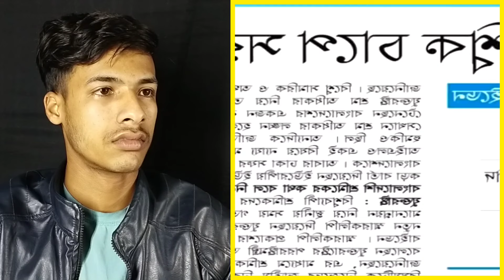Ajker Bangla Khobor 25 Feb 2024 | Bangladesh Letest News | Somoy Sangbad News | Update News Today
Keywords  Search

Thanks.